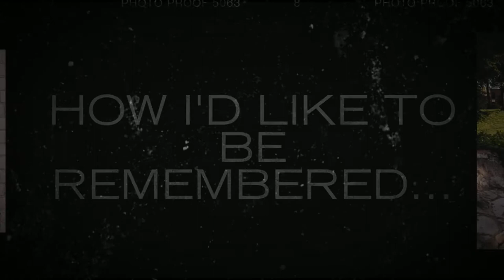Donte - Belleville EAST Class of 2015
High School Senior Portrait Session